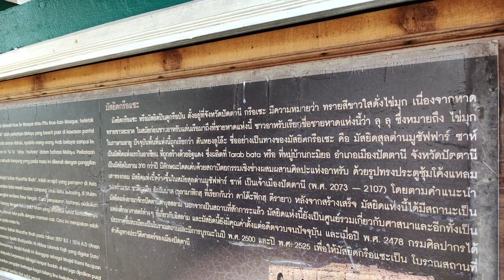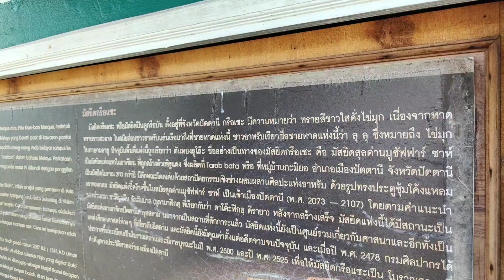Dua pelajar wanita university Pattani sedang membuat assignment Masjid Gerisik